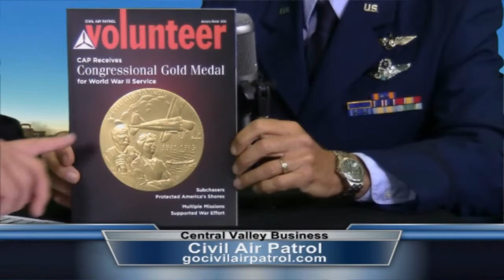Lt. Col. James Shepard from the Civil Air Patrol on Central Valley Business